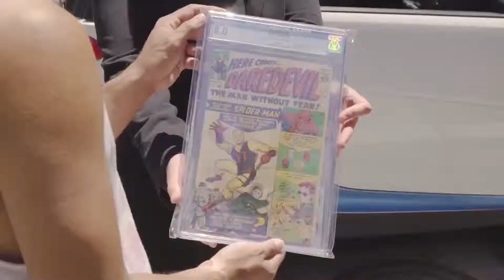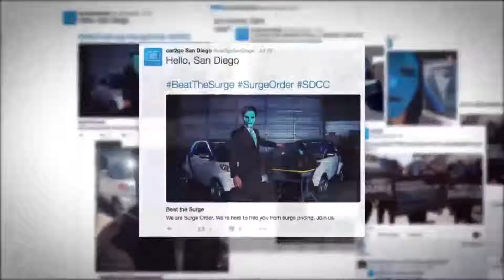Congratulations are in order | Surge Order